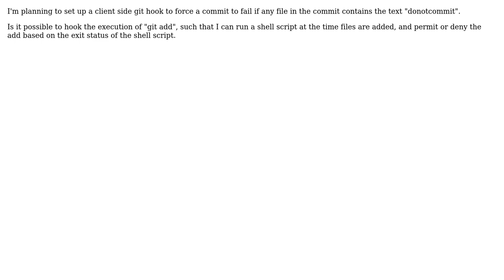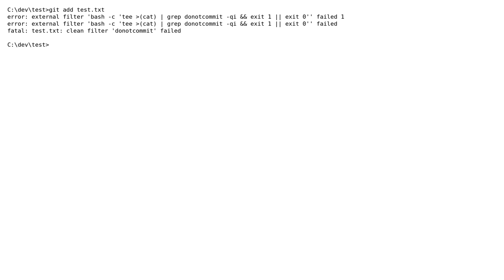Software Engineering: Is it possible to run a git hook that is executed when adding a file?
With thanks & praise to God, and with thanks to the many people who have made this project possible! | Content (except music & images) licensed under CC BY-SA | Music | Images & others | With thanks to user tkausl user dgnuff user Ben Jones and the Stack Exchange Network Trademarks are property of their respective owners. You are responsible for your own actions.